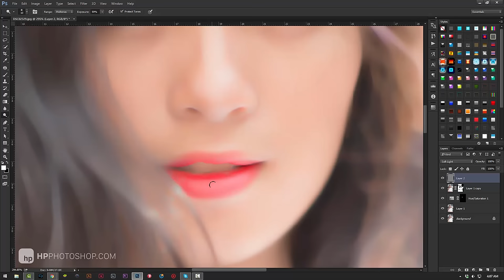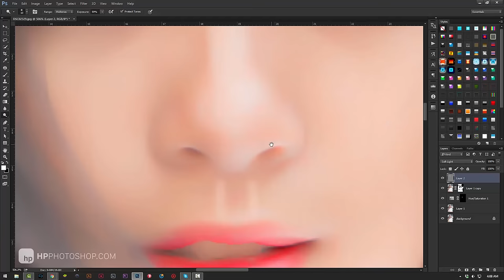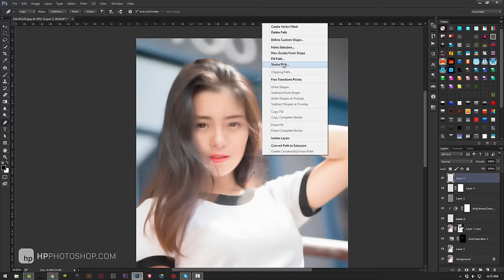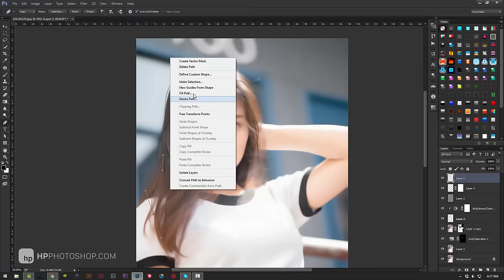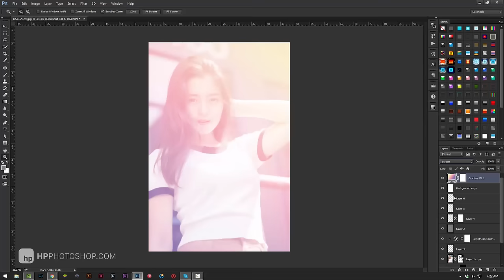SpeedArt convert photograph into oil painting | HPphotoshop.com